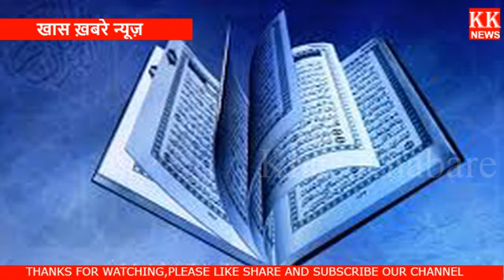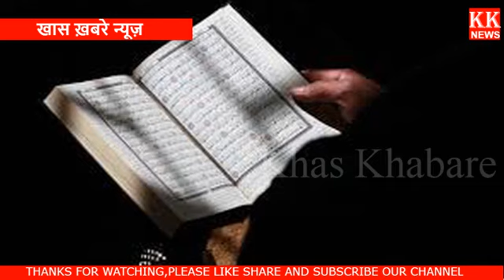क्या है इस्लाम का मतलब, कैसे धरती पर उतरी पवित्र कुरान?